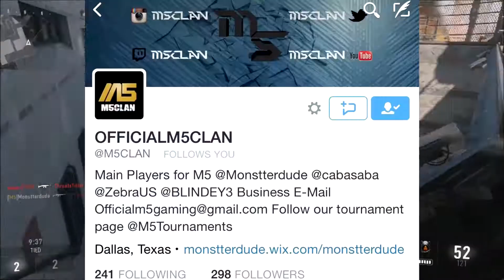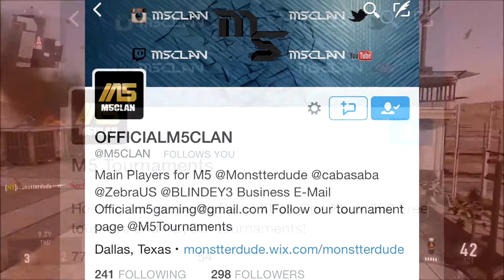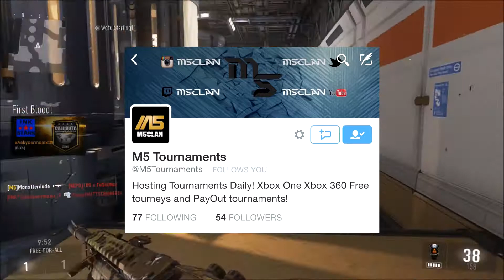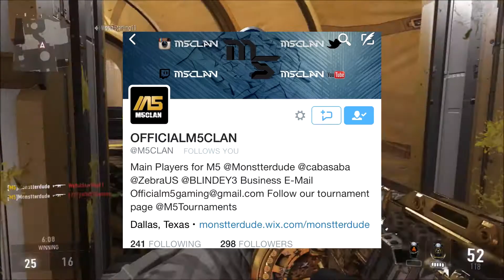Call of Duty Advanced Warfare Gameplay- Commentary - M5 Clan/ Gaming Daily Tournaments & More!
If you liked the video make sure to leave a thumbs up showing that you enjoyed the video!

Want to get Featured in MonstterMail that is uploaded every Friday!? Message my Gamertag at Monstterdude and comment MonstterMail so I know what it is.